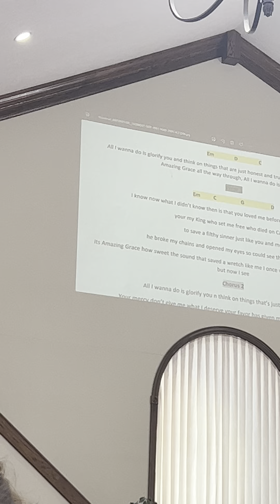My THANKSLIVING 1 yr testimony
Gods grace n growth